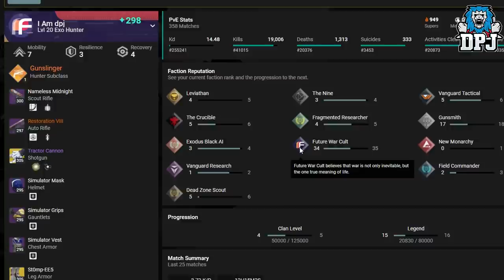Destiny 2 - No Loot Cap! TEST! How To - UNLIMITED FACTION LOOT! Glitched?